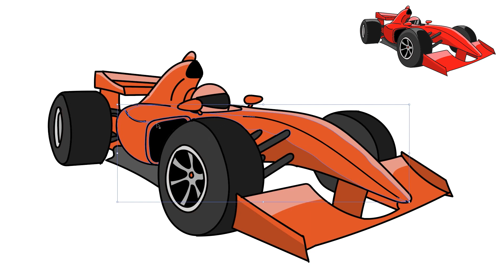How to Draw a Formula 1 one (Race Car) Step By Step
Today I'm going to show you how to draw a race car Formula 1 one.

Formula 1, also known as F1, is the highest class of single-seater car racing sanctioned by the Fédération Internationale de l'Automobile (FIA). The cars used in the competition are some of the fastest in the world, with speeds of up to 375 km/h (233 mph) achieved during races. Formula 1 cars are built with advanced materials and cutting-edge technology, and are designed to be extremely lightweight and aerodynamic in order to achieve maximum speed and performance on the track.

If you're interested in drawing a Formula 1 car, there are many tutorials available online that can guide you through the process step-by-step. With a little practice and patience, you can learn how to capture the sleek lines and curves of these incredible machines, and create your own stunning race car illustrations.

It's drawing tutorial.